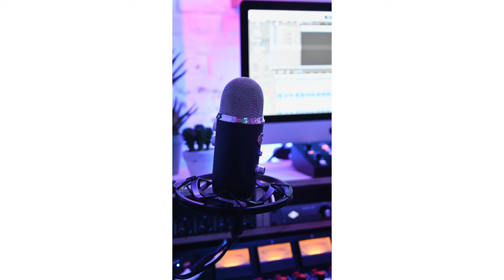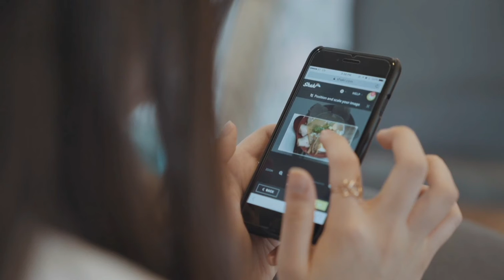New information Technology Rules 2021||New whatsapp privacy policy 2021||whatsapp होगा बन्द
New information Technology Rules 2021 How it will change the INTERNET in india